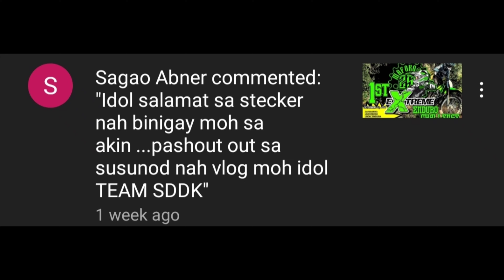Isulan Trailsite | klx150 vs.klx140g w/ | Enduro Moves | garage317 | EnduroTrail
Part2 Isulan Jungle Trail Competition track read w/ Enduro Moves